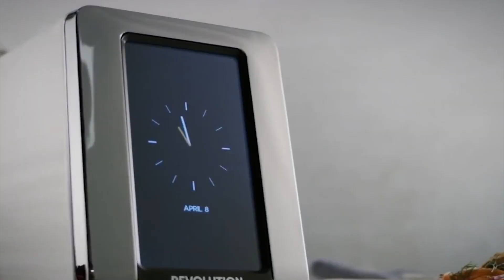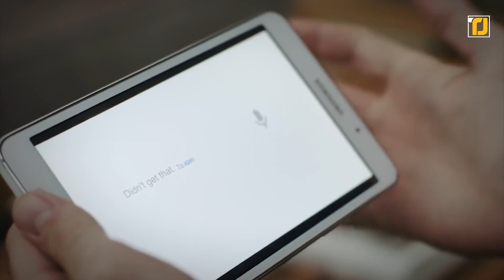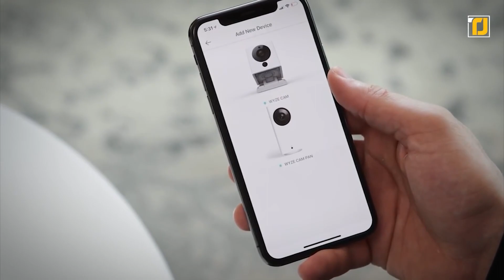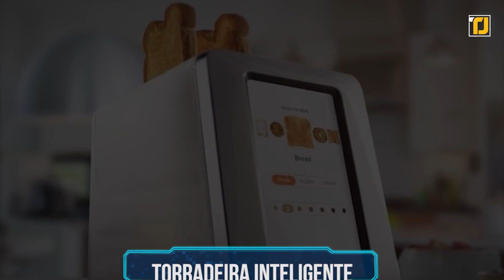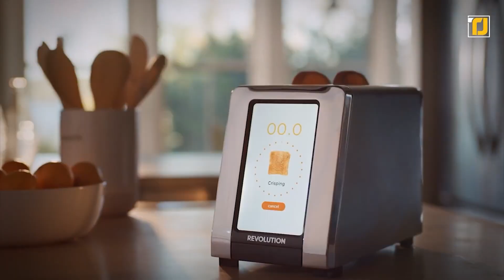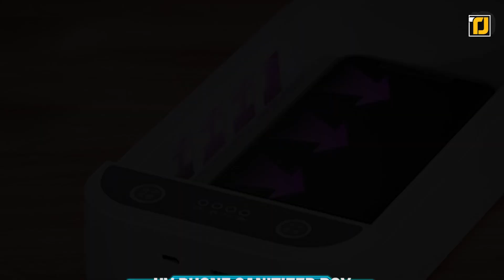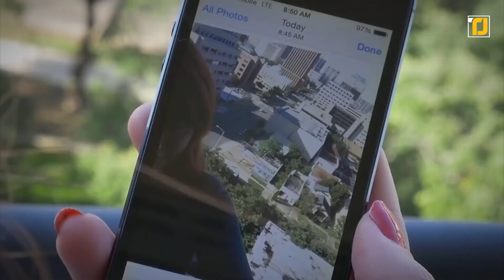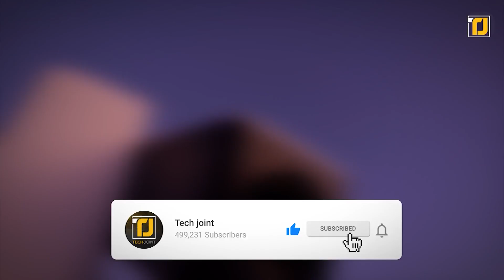12 Dispositivos Mais Legais Disponíveis na Amazon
Com uma série de grandes mentes no planeta, era provável que houvesse uma diversidade de invenções interessantes por aí.  Graças a essas pessoas brilhantes, agora temos vários dispositivos que economizam tempo e servem a vários propósitos, ao mesmo tempo que tornam nossas vidas mais fáceis e nos permitem fazer o impossível. Desde um dispositivo doméstico inteligente que pode controlar tudo com um toque  um dispositivo que pode finalmente dar a sua vida um estilo saudável  a um telescópio que pode capturar todo o céu observável  nossa lista tem de tudo!  Quer saber mais?  Continue assistindo para conhecer 12 dispositivos mais legais que você pode comprar na Amazon! Então, vamos para o vídeo.

12) Knocki
11) Wyze Cam
10) Dispositivo terapêutico Flexbeam
9) Bird Buddy
8) Telescópio Vaonis Stellina
7) Artiphon Orba
6) Torradeira Inteligente
5) Projetor Inteligente Smash Portable
4) Universal Socket Grip
3) UV Phone Sanitizer Box
2) Nanohold
1) Ryze Tech Tello